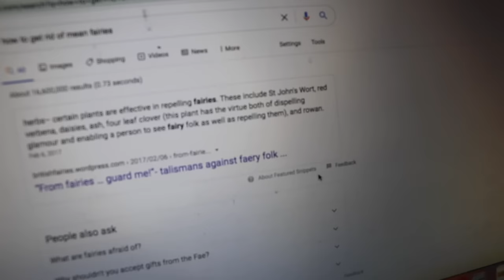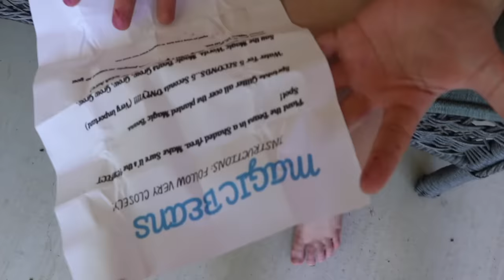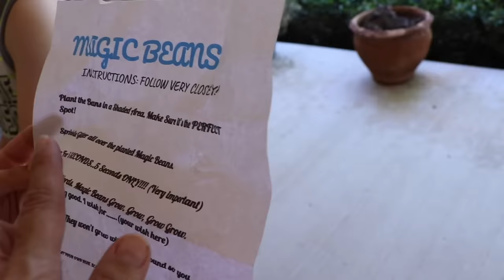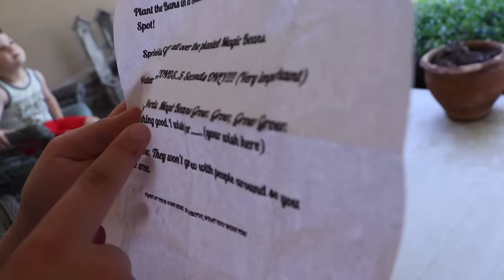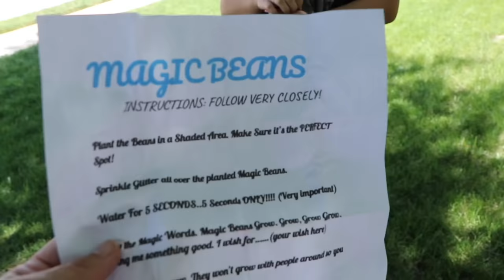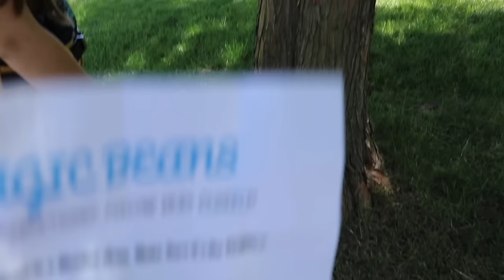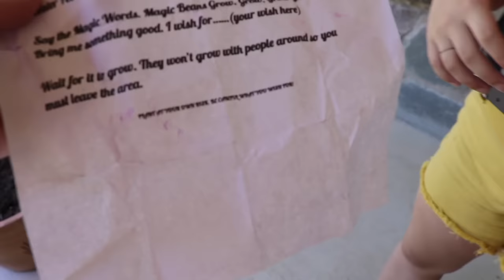FAIRIES THE MOVIE! Fairies in the Backard! Fairies in the Walls! Fun and crazy Kids!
Fairies in the Walls: Aubrey and Caleb started finding little fairy houses everywhere and the Caleb starts to hear voices in the walls and figures out that we have real fairies living in our house. Aubrey investigates but caleb makes the fairy mad and she shrinks him down to fairy size so we have to find him before he turns into a fairy or elf FOREVER!

Fairies in the Backyard: Last Week Aubrey and Caleb started finding little fairy houses everywhere in the backyard and then and the the evil fairies shrunk caleb and turned him into a fairy! Aubrey investigates and tries to figure out how to turn caleb big again but first she has to make him tiny food to eat!